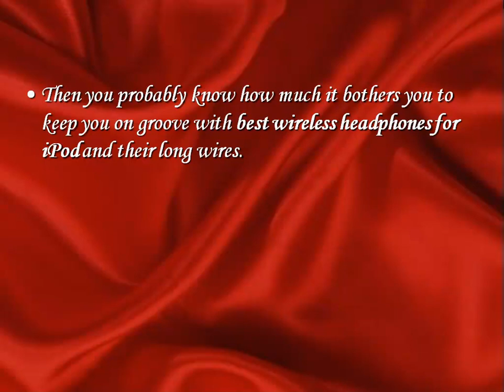Using Wireless Headphones For Ipod Correctly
for the best information and lowest prices on wireless headphones for ipod.

It can organize and accommodate thousands of songs, movies, images and movie playlists. The iPod, which supports file formats like MP3, WAV, AAC and a lot more is one of the world's most popular portable media player and has sold billions of units worldwide.  Because of its portability (with the usual size of 4x2 inches), it can be placed just about anywhere—even in your pocket!

on practical advice on making the most of your wireless headphones for ipod.